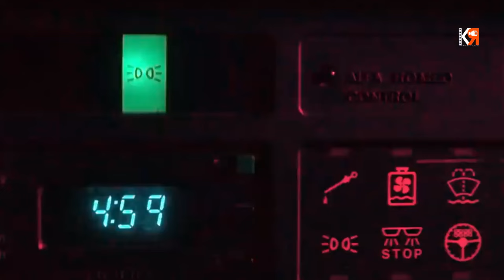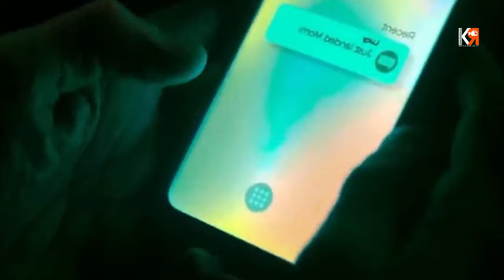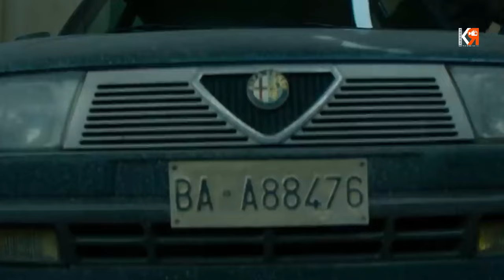Balas Dendam Agen Interpol ‼️ - ALUR CERITA FILM PARADOX EFFECT 2024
Judul: PARADOX EFFECT (2024)

Seorang wanita mantan pecandu yang telah bertobat,  terpaksa menghadapi gembong berbahaya yang telah menculik putrinya yang masih kecil. dia bekerja sama dengan agen interpol yang korup, yang putranya juga disandera. bersama-sama mereka punya waktu satu jam untuk menyelamatkan keluarga mereka dari murka Gembong Mafia itu.

Music Cradit to Scott Buckley
'Undertow' [Sombre Piano & Strings CC-BY] - Scott Buckley